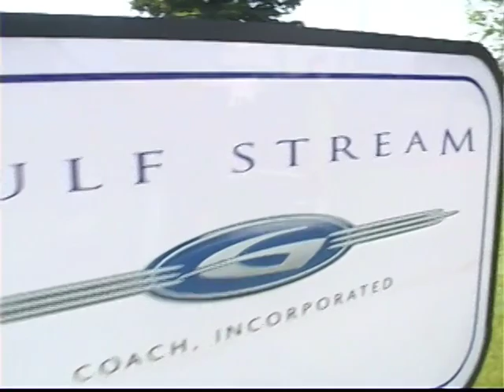Company_Overview.m4v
Gulf Stream Coach Company overview